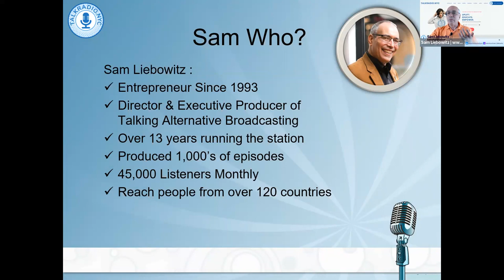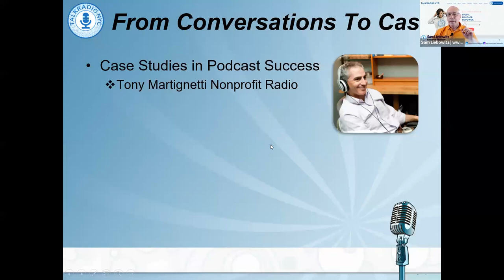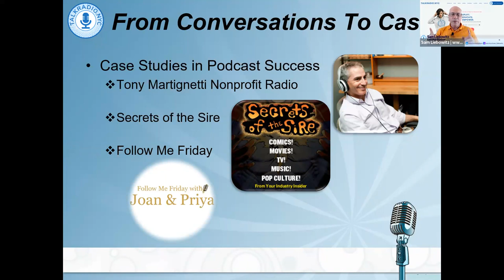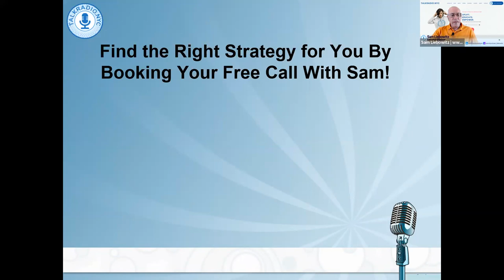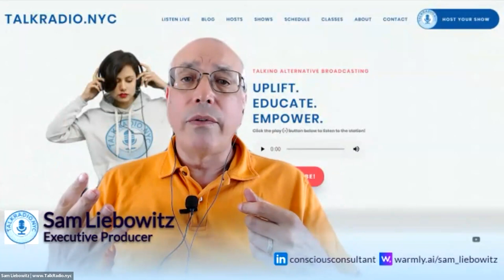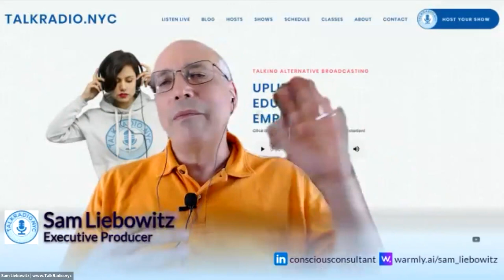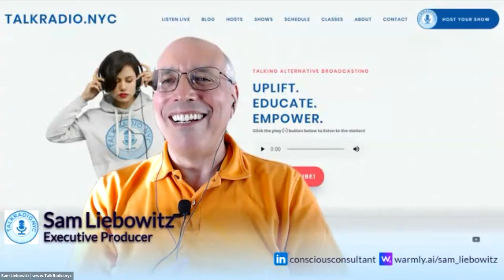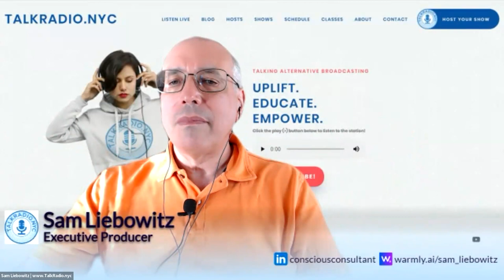Podcast Success Stories with Sam Liebowitz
Do you want to know how to achieve success with your podcast?
Are you curious about the different ways you can use your podcast to build your brand or your business?
Are you interested to learn how to monetize your podcast successfully?

🎁 TAKEAWAYS
When you watch “Podcast Success Stories” you’ll learn:

- That there are many different paths to success with a podcast.
- What success looks like can be very different for different people.
- How to strategically monetize your podcast in a way that makes sense.

🎪 SPEAKER’S BIO
Sam Liebowitz, known as The Conscious Consultant, is a facilitator, mentor, speaker, healer, serial entrepreneur, host of the top rated radio show, The Conscious Consultant Hour, and is a three time best-selling author, and author of the #1 empowerment book, Everyday Awakening.

Contact Sam Liebowitz here:
Get a schedule with him for free: links.talkradio.nyc/book